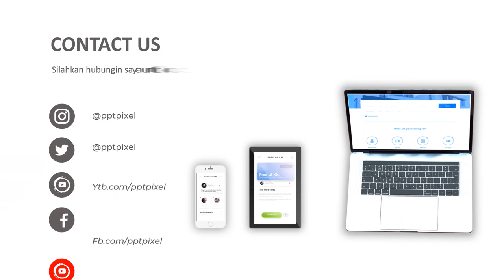Jasa Video Animasi Untuk Iklan Mobil Bekas, xpander, Ayla, Toyota, BMW, Sedan Terbaik Saat ini